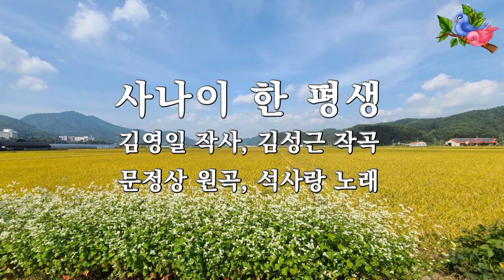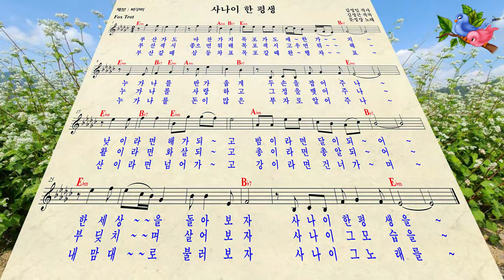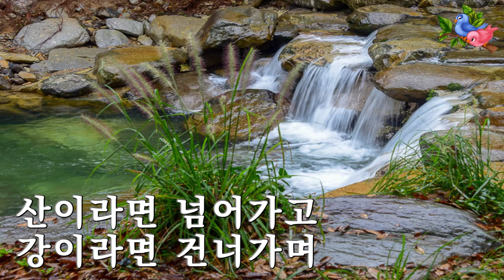사나이 한평생[원곡:문정상]-석사랑 (㉳바구미 미디연주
사나이 한 평생/문정상 노래
김영일 작사.김성근 작곡
1.
부산가도 마찬가지 목포가도 매 한가지
누가 나를 반가웁게 두 손을 잡어주나
낮이라면 해가되고 밤이라면 달이되어
한세상을 돌아보자 사나이 한 평생을
2.
부산 색시 좋으면 뭐해 목포색시 고우면 뭐해
누가 나를 사랑하고 그 정을 맺어주나
활이라면 화살되고 총이라면 총알되어
부딪치며 살어보자  사나이 그 모습을
3.
부산 갈때 삼등차표  목포 갈때 완행차표
누가 나를 돈이많은 부자로 알어주나
산이라면 넘어가고 강이라면 건너가며
내 맘데로 불러보자 사나이 그 노래를
ㅡㅡㅡㅡㅡㅡㅡㅡ
ㅡ영상.악보채보.미디연주 :바구미㉳   ㅡ

♥진성 음원& 전곡 악보채보 보유♥
♥가요황제 남인수 가요전집♥
★가요황제 남인수 노래사랑방★
♥진주진양 노래 85곡 악보채보 보유♥
ㅡㅡㅡㅡㅡㅡㅡㅡㅡㅡㅡ
첫 취입과 재취입곡과대사곡들은 제목에
(1*2*3*4) [Nam In Soo.南仁樹.본명 강문수]숫자들을 붙여두었습니다.
(최근 다시올려지는 영상뒤엔 하트표시)
(Nam In Soo)**💕
ㅡㅡㅡㅡㅡㅡㅡㅡㅡㅡㅡㅡ
 유튜브 검색어ㅡ
*가요황제남인수 가요전집/
*희망의 파랑새ㅡ하시면
아래의 목록 .목차가보입니다
ㅡㅡㅡㅡㅡㅡㅡㅡㅡㅡㅡㅡ
...1:☆💞가요황제남인수 가요전집☆보정음원☆Nam In Soo💖
ㅡㅡㅡㅡㅡㅡㅡㅡㅡㅡㅡㅡㅡㅡㅡㅡㅡ